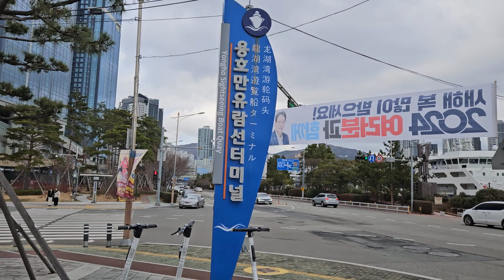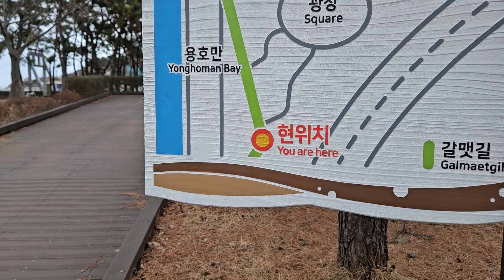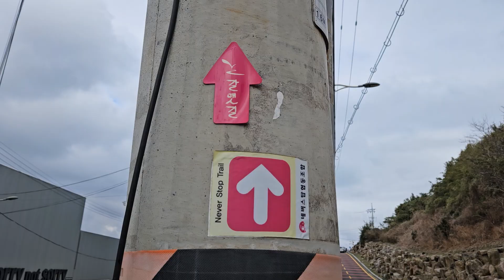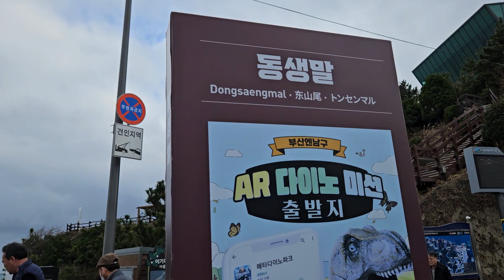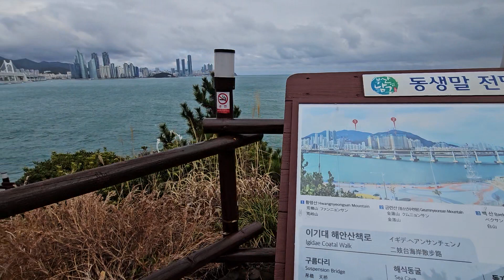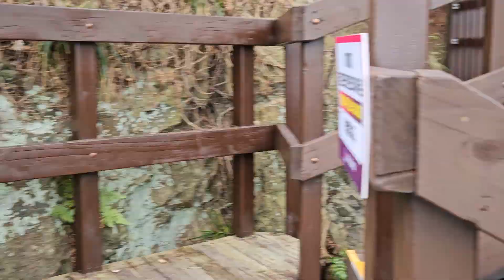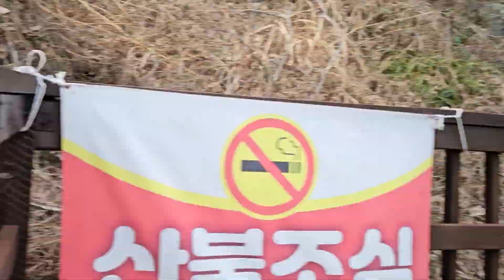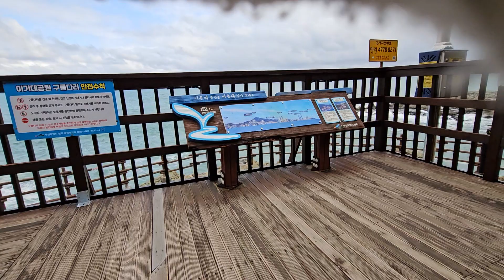부산 용호동 엘지메트로시티옆 용호만유람선터미널에서~ 동생말 및 이기대 갈멧길(2-2) 이기대구름다리4 번 까지 걷기투어 (24. 2. 4)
◀갈매기소식TV 업무  설명▶ - 부산 볼거리발굴  부동산  골동품

1) 부산지하철이나 대중교통을 이용하여 가볼만한 부산의 숨어있는 명소를 소개하는 일을 합니다 평범한 곳이면서  부산의 잘 알려지지 않는 곳이나  잘 알려진곳이라 하여도 부산을 처음 방문하시거나  한번도 안가보신분도 계심으로 다양한 볼거리 나 역사적 유물이나  선조님들의 자취를 발굴하고  지하철을 타고 최대한 접근하여  걸어서  가보는 것을  위한  여러곳을 소개해 드릴려고 합니다

2) 부산의 부동산 현황을  쉽게 파악하실수 있도록

3)자영업홍보  재래시장내 상점홍보  상품홍보  구인  (3개월) - 무료동영상

4)수석 도자기 골동품 고화폐 우표  고서화  미술 회화작품  (3개월) - 무료동영상

5) 중고물품 과 구독자님들께서  보내주신  건전한광고 등록 (3개월) - 무료동영상

감사합니다